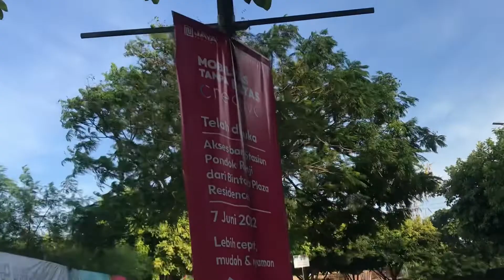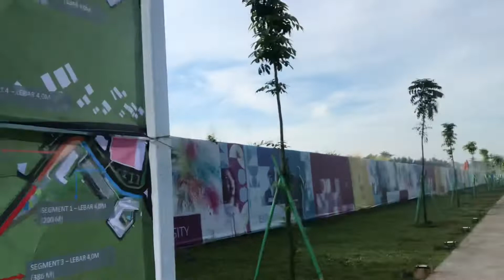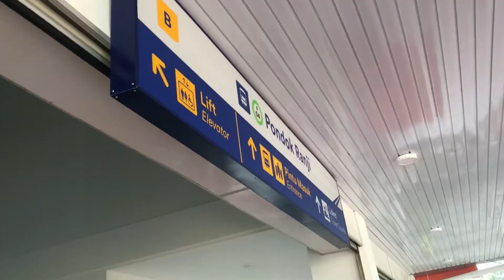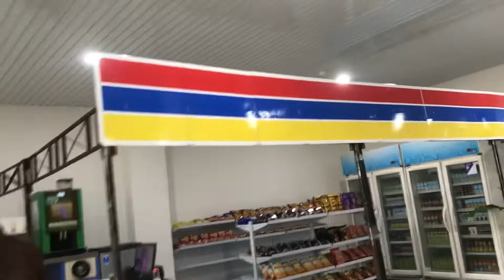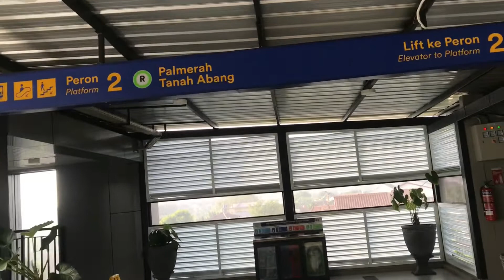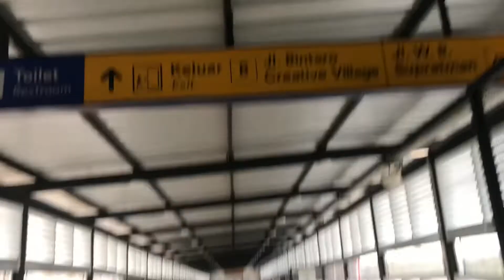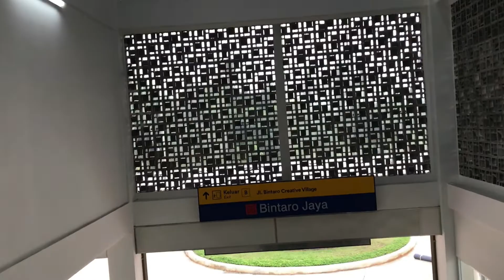STASIUN DEKAT PLAZA BINTARO JAYA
Channel ini share tentang pengalaman jalan jalan di banyak tempat.

SIlahkan juga untuk di like apabila suka vidio ini, klik disklike jika tidak suka dengan vidio ini. Kritik atau saran juga bisa tulis di kolom komentar. Makasih ya, semoga kalian sehat selalu.